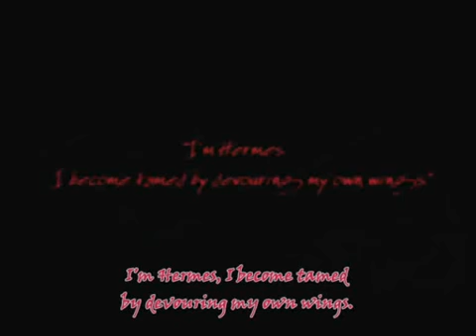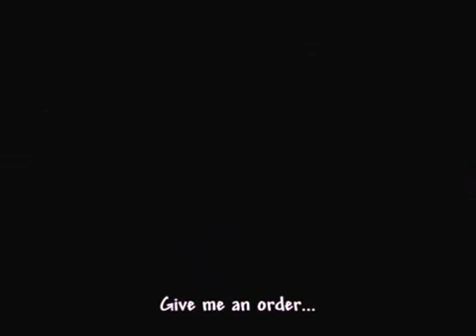Hellsing Ultimate Trailer